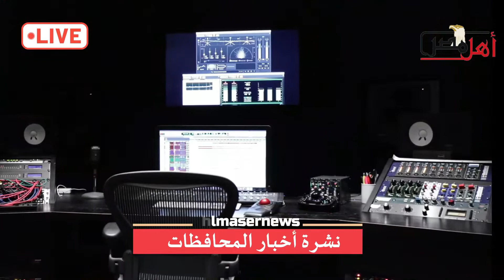نشرة أخبار المحافظات اليوم وحقيقة زواج فتاتين فى المنصورة